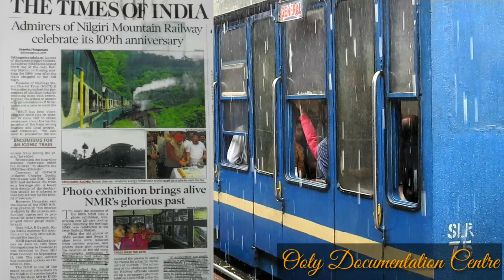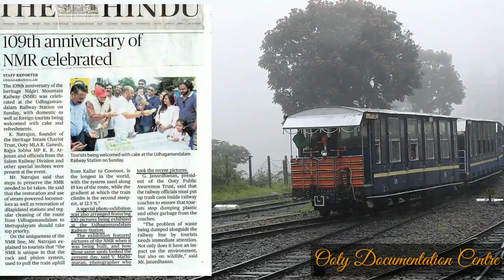Nilgiris Mountain Railway யுனெஸ்கோ புகழ்பெற்ற மலைரயில் குறித்த புகைப்பட கண்காட்சி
நீலகிரி மாவட்டத்தின் பொக்கிஷம் நீலகிரி மாவட்டத்தின் வரலாறு நீலகிரி மாவட்டத்தின் அடையாளம் ஆம் மழை மகளின் குழந்தை இந்த மலர்கள் மடியில் தவழ்ந்து தவழ்ந்து மலைகளை குடைந்து குடைந்து ஆறுகளை கடக்க பாலம் அமைத்து6000 புகைப்பட கண்காட்சிகள் நடத்தினாலும் அதில் மிகச் சிறந்த புகைப்படங்களாக ஏன் நீலகிரி மலை அன்னையின் குழந்தையான மலை ரயிலின் புகைப்படம்தான் அழகுக்கு அழகு சேர்க்கும் இந்த புகைப்பட வரிசையில் 6000 புகைப்படங்கள் கண்காட்சிகள் கண்டாலும் மழையின் காதல் என்னும் மரம் தான் இந்த அழகு